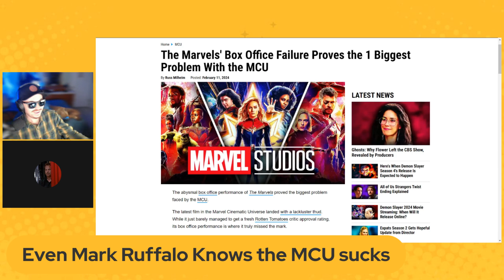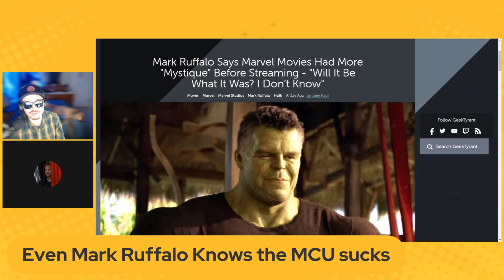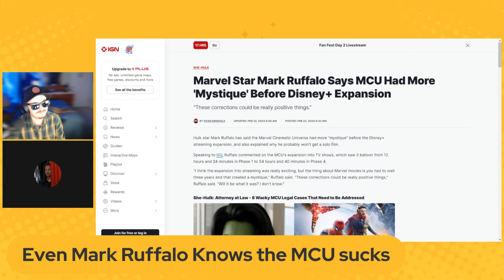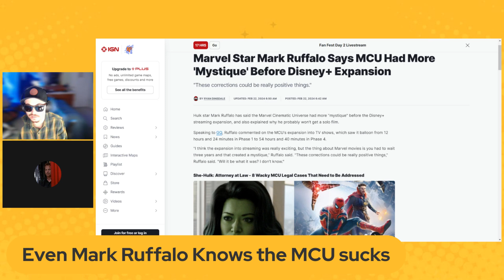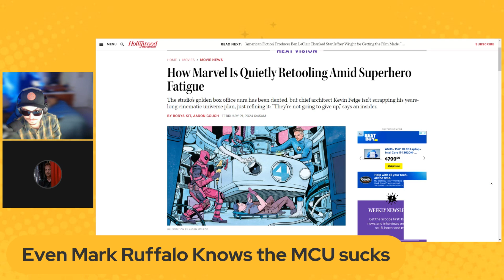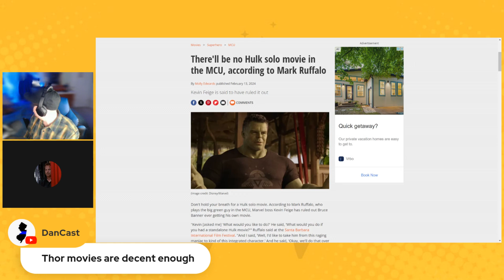Even Mark Ruffalo Knows the MCU Sucks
We dive into the latest buzz surrounding the Marvel Cinematic Universe, with a surprising take from none other than Mark Ruffalo himself. Join us as we discuss his candid remarks and dissect the state of the MCU.